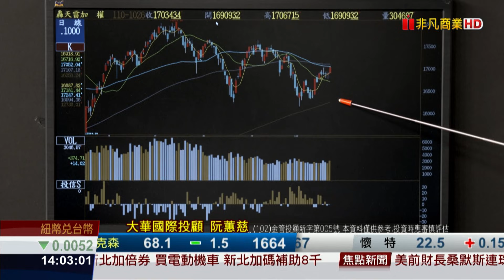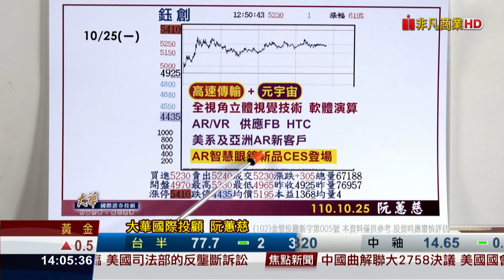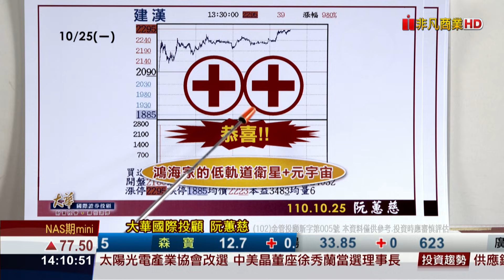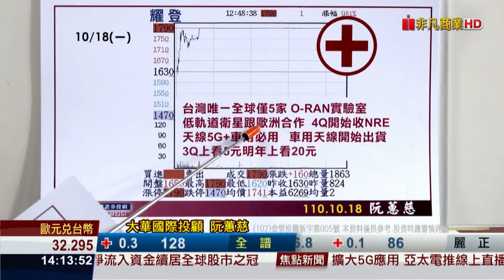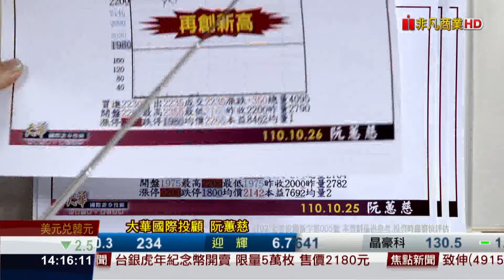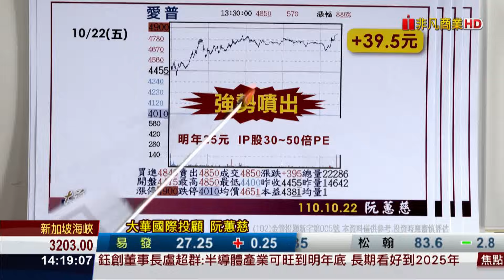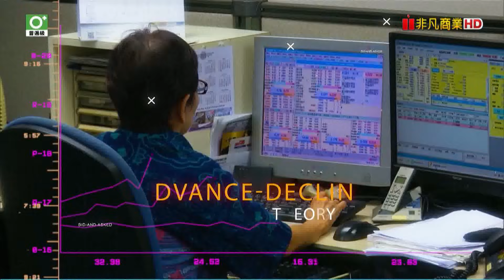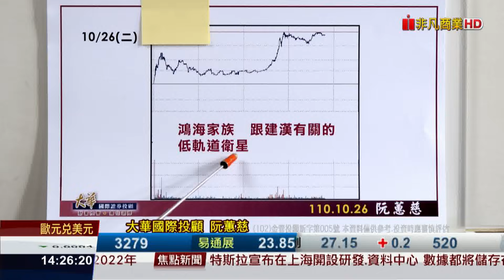20211026金融曼哈頓 從新趨勢下看好股 元宇宙誰空間大 ORAN低價轉機股